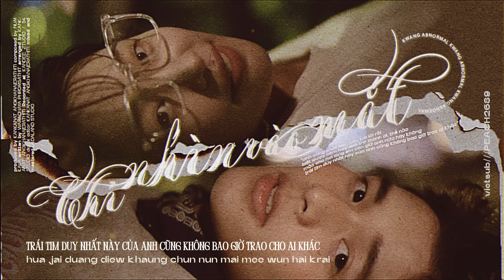• VIETSUB • 《Chỉ nhìn vào mắt》| แค่มองตา - KWANG ABnormal